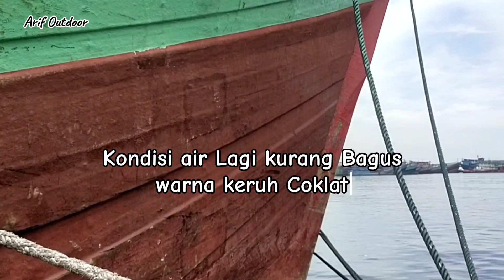AIR KERUH IKAN TETAP NYAMBER | MUARA BARU DAM MERAH ❗EPS.6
Piranti mancing

-Joran Spinning 180
- Damyl 0,30 lbs
- Reel Ukuran 5000
- Senar PE 1,5
- Kotrekan putih no. 14
- Pemberat Timah J1

Lokasi : MUARA BARU dam Merah